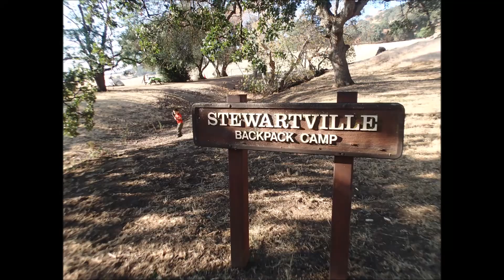Family Backpacking Black Diamond Mines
Family of four go on an overnight backpacking trip at Stewarville Backpacker Camp at Black Diamond Mines Regional Preserve.  Visits ChasquiMom.com